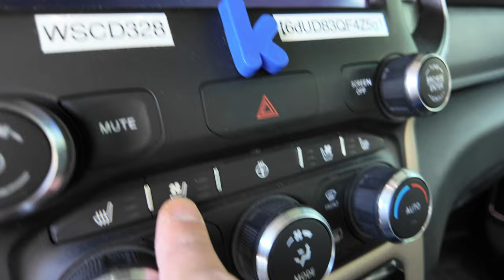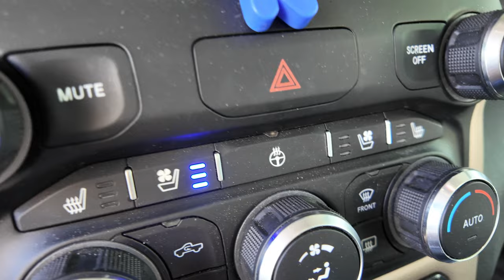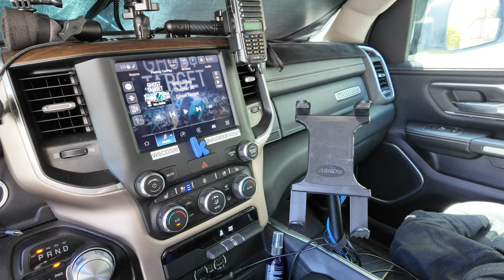Oh Yeah, YouTube!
Remember me?  The dumb monkey that hasn't posted in over a month?  Yeah, I'm back now.  Check out The Blue Bird!

My gear . . .

Sony a7R V
Sony fx3
Fujifilm X-T4

Viltrox 16mm f/1.8 FE
Sigma 105mm f/1.4 DG HSM A
Sony 16-35 f/2.8 GM ii
Sony 70-200mm f/2.8 GM OSS ii